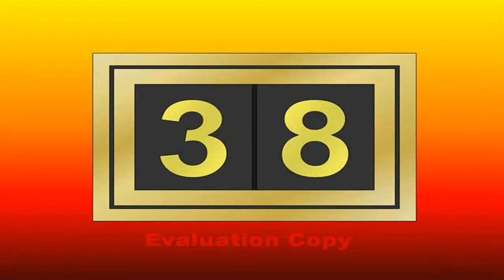Haughton VERY-FAST Elevators @ TTS Tower 25-38 Indicator Animation (HD)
Re-uploaded in HD.